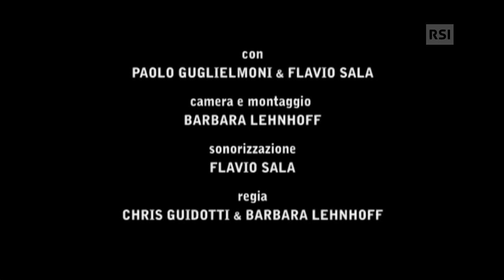13. La mamma di Bernasconi - VIDEOFRONTALIERS 1 - 2010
Scopri il mondo Frontaliers su Furtissim!